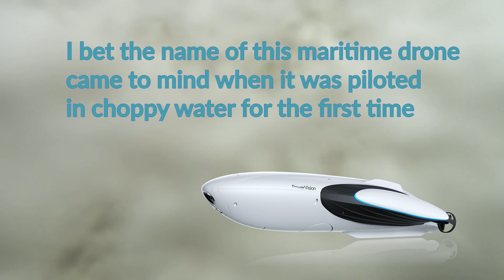Power Dolphin Maiden Voyage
Maiden Voyage of my PowerVision PowerDolphin.  Swansea, MA town beach.  Tide was coming in, Tidal current was strong.  No problem. It sounds like a SkiDo in the water!  Also it's easy to see why it's called a powerdolphin.   Piloting this craft fast over the waves it will get airborne.  It looks like a dolphin swimming fast!
You will see fish around 7:54

Next time out I w ill have someone shoot video of the PowerDolphin in action.    I'll also unlock the camera.  Hopefully it's no issue in string tidal currents!